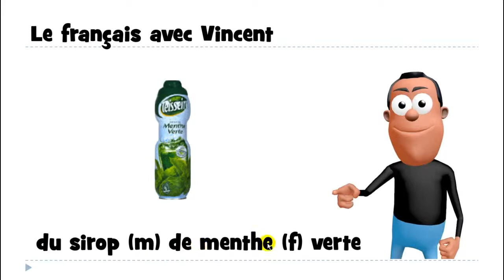J'apprends à lire # du sirop de menthe verte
frenchwithvincent J'apprends à lire # du sirop de menthe verte